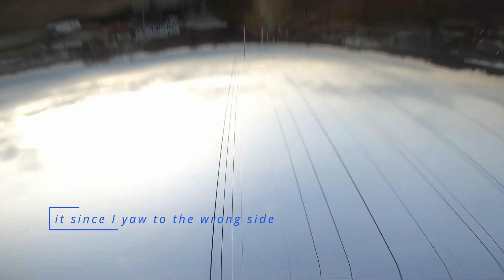keep pushing (HAVE FUN)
clips from more stick time with my kiss ultra build . I been flying it more then my other apex builds that I have on betaflight. An it's not that the kiss ultra necessarily flys better over-all compared to betaflight, emuflight etc. It has pros an cons like anything else. To me right now at the time of this post the over-all feel, control an such just feels better for me.Never tried kiss till this ultra.Its the 1st kiss anything I tried. Didnt want to have an get osd then  no blackbox logging which really don't matter to me I tune by feel an sound but the osd chip not being on the fc in this stage of fpv an options just kept me from kiss. now that there starting to put osd an such on the boards I wanted to feel what it really felt like compared to what im used to.so i put it on a fresh apex frame an built to same exact specs down to the wiring layout/  config like my  daily apex an  backup apex builds.that gives me the best comparison for me to really feel the difference.the 1st thing that jump out to me was the feel I can't say it any different. alot of people / kiss lovers say things like it flys better etc. to me the motors sound a little smoother at times with betaflight rpm filter an other settings but agsin theres pros an cons